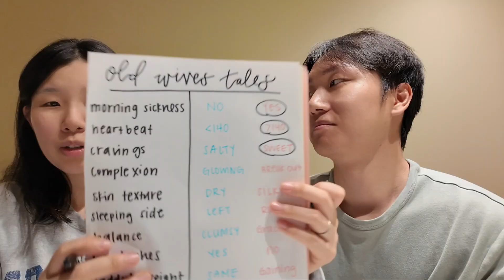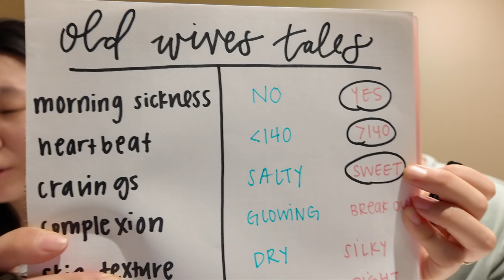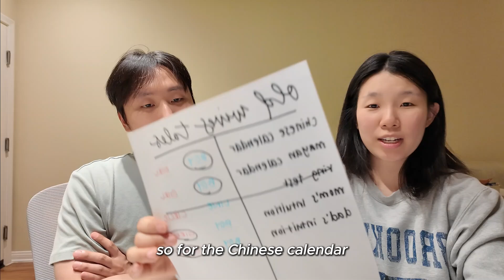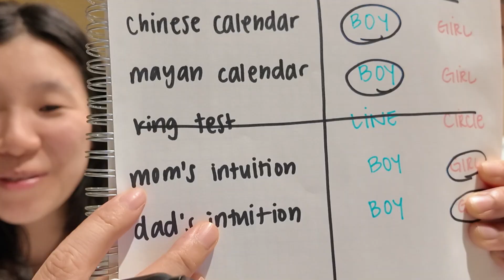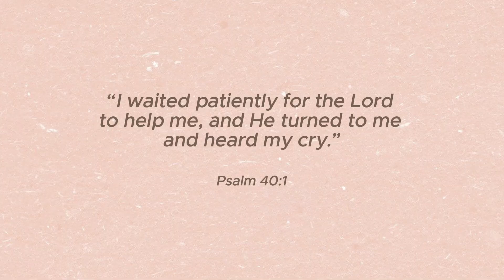GENDER REVEAL!! + Testing Old Wives Tales 💙🩷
Follow us on this pregnancy journey as we become parents for the first time! We're so excited and happy. Find out at the end of this video for the gender reveal :)